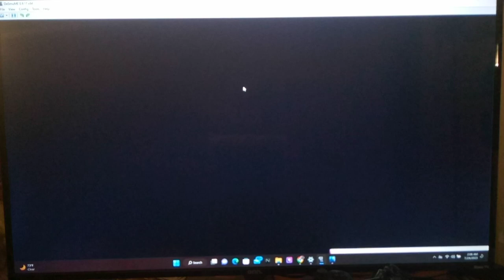Pokemon Platinum Randomizer Part 13 - Journey to Floaroma Town by floodinmon14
Hey guys, how's it going? In today's episode, we head west of Oreburgh City and back to Jubilife City.  Here, we find Professor Rowan being engaged by some people demanding he give them all his research findings.  It's Team Galactic, the evil Team of Pokemon Diamond, Pearl, and Platinum.  Professor Rowan says that they seem to be after the power contained within a Pokemon's evolution.  Afterwards, someone from Jubilife TV feels inspired by seeing us battle and invites us to tour Jubilife tv studios so, we do, and end up winning an Ultra Ball from the Lottery, which you can do daily here.  Finally, after finishing up our tour, we head North of Jubilife City towards Floaroma Town, which was blocked by Rock Smash Rocks before, and battle some of the Trainers along the way.